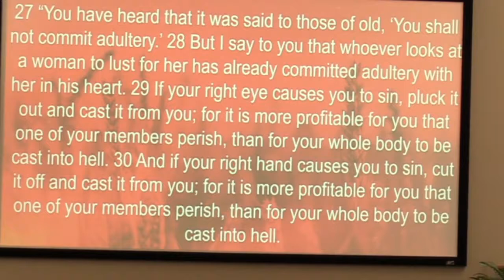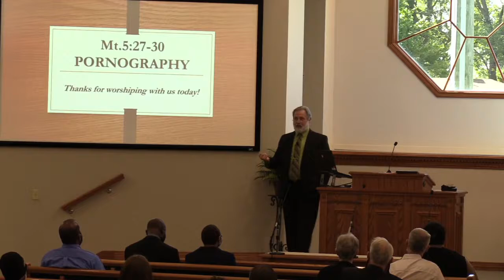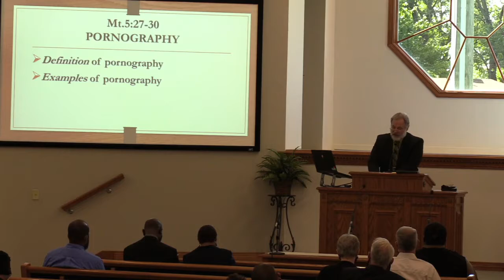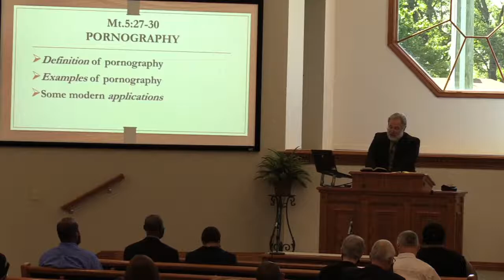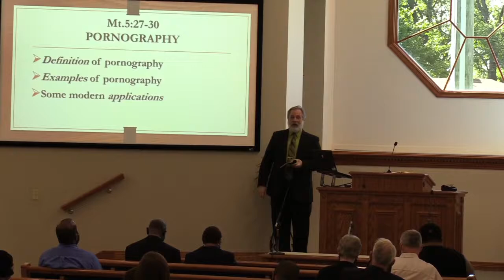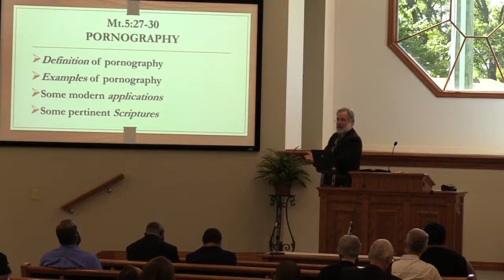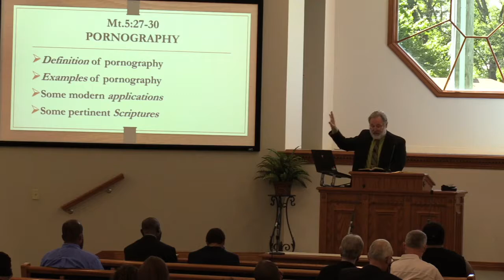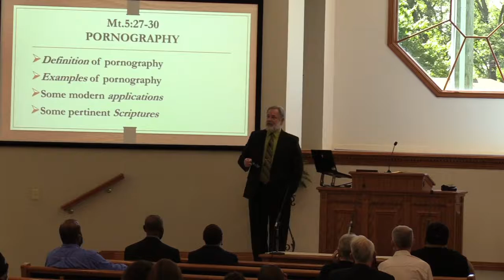The Problem of Pornography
Matthew 5:27-30